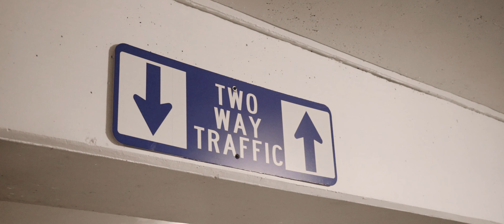Merlot | MF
Roberts "Merlot" Miata. The first of many 2019 features coming soon!